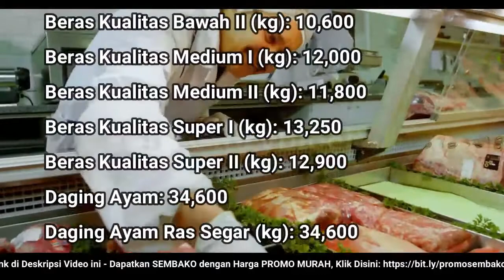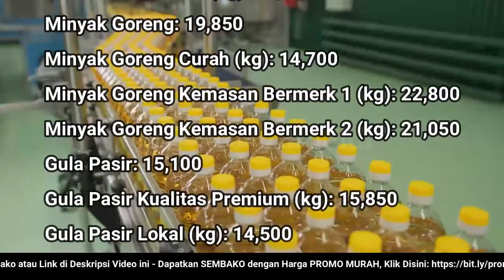🔴 UPDATE: Harga SEMBAKO 12 September 2022 Beras, Gula Pasir, Bawang Merah Putih, Cabai Rawit, Daging